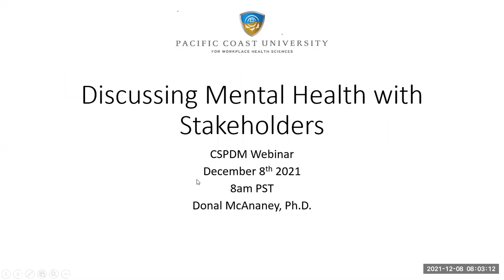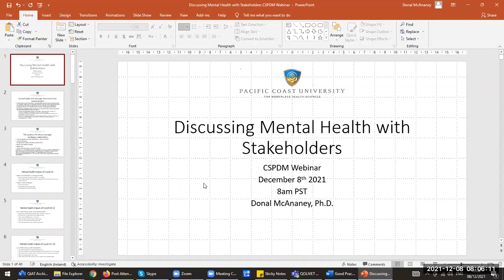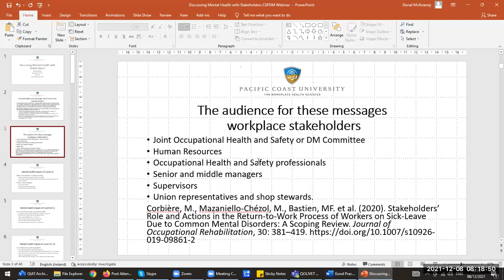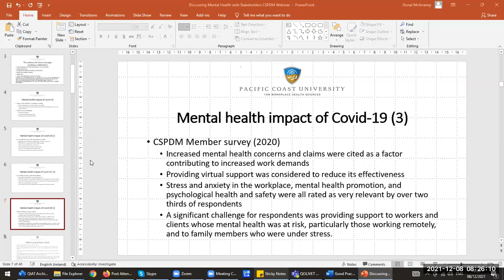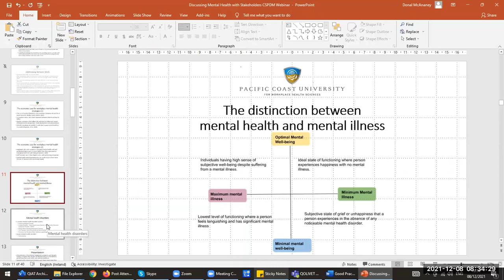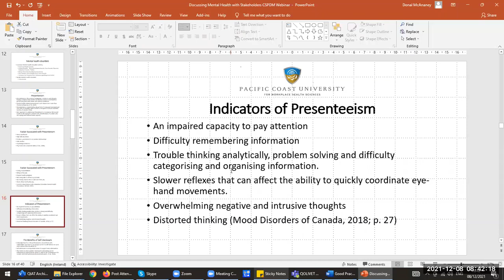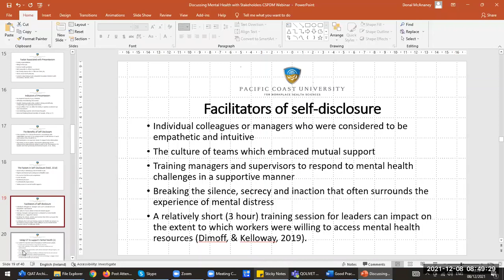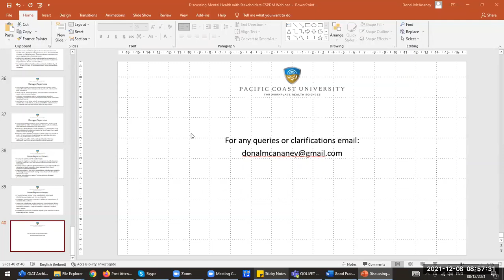CSPDM Series: Discussing Mental Health with Workplace Stakeholders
Key points:
 . Removing, reducing, and mitigating workplace risk factors protect the psychological health of workers.
. Self-disclosure is an important means to support early intervention.
. Workers who are experiencing mental distress and or illness, need to have their needs addressed.
. Presenteeism can be addressed by improving the overall health of employees.
. Information and communication technology (ICT) can engage workers in team activities, help workers to set achievable goals, and increase physical health and wellness.

Speaker: Dr. Donal McAnaney

 Donal McAnaney, PhD (educational psychology, McGill University), is the Chief Academic Officer of PCU-WHS. He was the program director of the Social and Vocational Studies program and a lecturer in special education and rehabilitation studies at the University College of Dublin (UCD). He was Director of Research and Innovation for the Rehab Group, a private not-for-profit organization, serving people with disabilities based in Ireland and the UK with which he continues to consult.